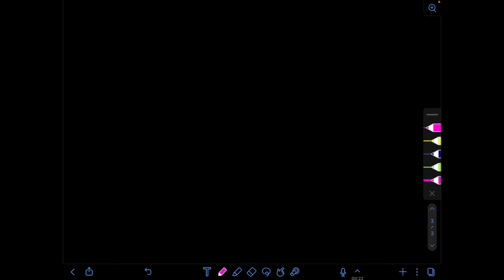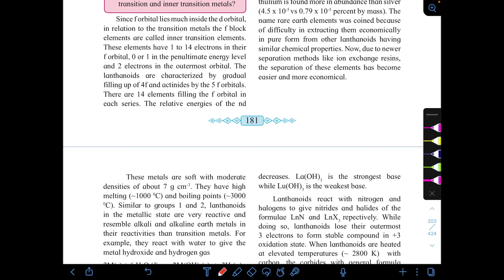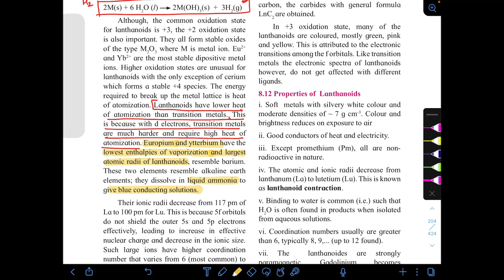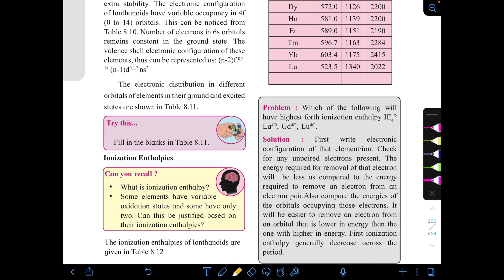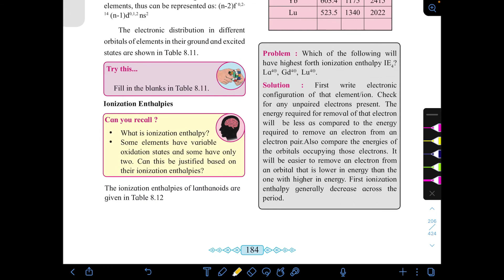L 2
PDF Notes